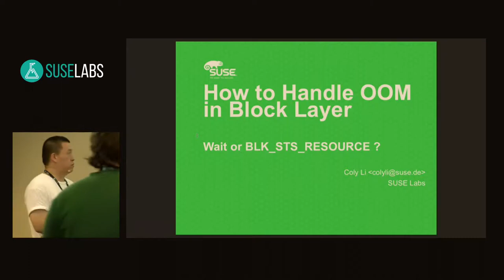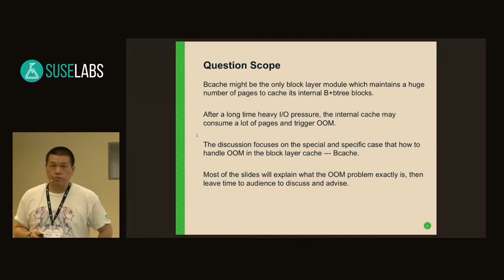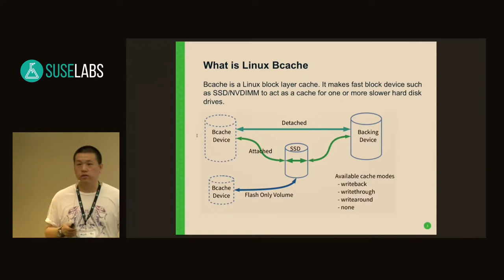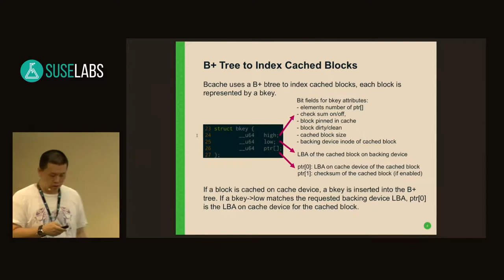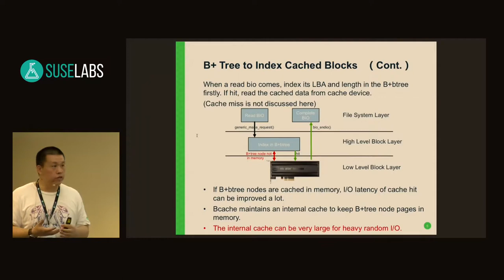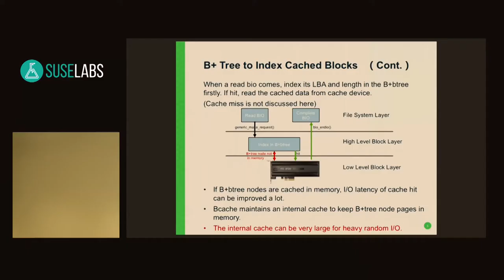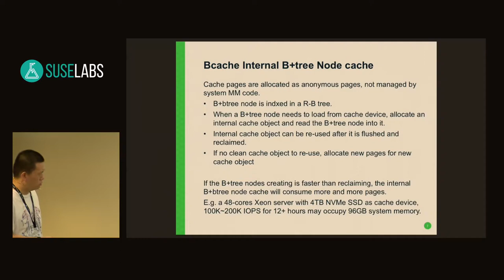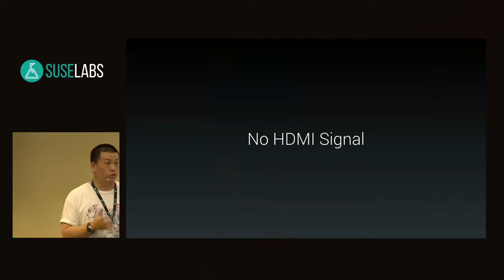SUSE Labs Conference 2019 - How to handle OOM in block layer, setting BLK_STS_RESOURCE or wait ?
None

When system is about out of memory,  and memory management code starts to shrink caches from subsystems which registered the shrinker callback, a deadlock may happen for the following scenario,

- Shrinking dirty cache requires to flush the pages onto disk
- Handing I/O in lower layer may allocate memory for request in queue
- The memory allocation for lower layer may require page reclaim in sync way, which will trigger memory management code to invoke shrinker callbacks again.
- No dirty pages can be flushed, then whole thing dead locking.

I encounter this problem because bcache maintains an in-memory cache called mca, when flushing dirty mca pages for OOM situation, the above deadlock can be observed.

The question is, to avoid such deadlock, should block layer (here I mean bcache/dm/md) directly return -ENOMEM to the caller of generci_make_request, or block the caller to wait untill there are enough pages reclaimed and returned to buddy system ?

Returning -ENOMEM can avoid the deadlock, and notify caller that the lower layer is not able to handle I/O due to lack of memory, if the callers checks bi_status value for BLK_STS_RESOURCE they can properly handle such error (e.g, return -ENOMEM to its caller, or wait for a while and re-submit bio again). But most of code only check whether bi_status is 0, if not just returns -EIO, then don't check BLK_STS_RESOURCE.

The other method, blocking the requester and wait for dirty pages to be flushed (when there is still a few available memory) can be compatible with most of legacy code, but for high speed device like bcache, it may introduce unpredictable I/O latency which is unacceptable for low latency workload and the users who care about I/O latency.

So I'd like to discuss with block layer, memory management and file system people, which is the better way to handle OOM in block layer, and look for a way that people may collaborate to solve the problem properly.

Coly Li